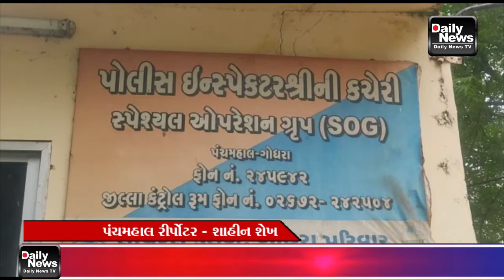23/07/21 શહેરા તાલુકાના જોધપુર ગામેથી ખેતરમા ઊગાડેલા ગાંજાના છોડના જથ્થા સાથે એક ઈસમને ઝડપી પાડ્યો.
23/07/21 શહેરા તાલુકાના જોધપુર ગામેથી ખેતરમા ઊગાડેલા ગાંજાના છોડના જથ્થા સાથે એક ઈસમને SOG પોલીસે ઝડપી પાડ્યો.